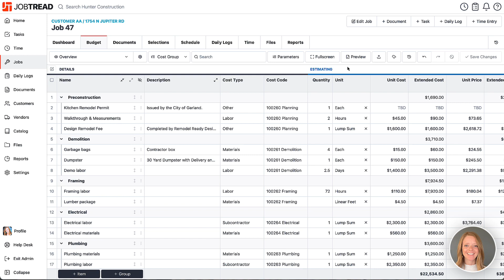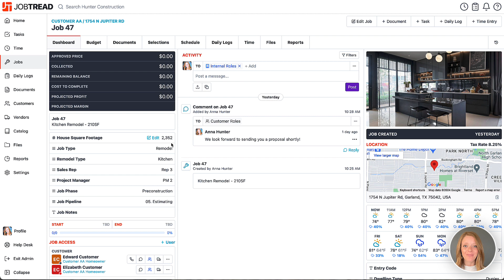Quick Calculations in Number Fields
You can perform quick calculations directly within number inputs. It’s like having a calculator on hand at all times!  Need to enter the square footage quantity of a 17x19 room? Simply type 17 * 19 and let JobTread do that math for you! All of the standard formula operators and functions (round, floor, ceil, etc) are supported. From creating a job budget to populating custom fields, apply formulas wherever number fields are present. Enjoy this new way to crunch numbers within JobTread today!

Sales & Estimating
-Construction CRM
-Templates & Cost Catalog
-Bid Requests
-Estimates
-Customer Selections
-Contracts & eSignatures

Project Management
-Purchase Orders
-Daily Logs
-Tasks & Scheduling

-Change Orders
-Customer Invoices
-Job Costing
-Quickbooks Integration